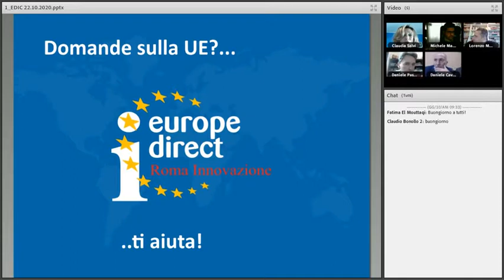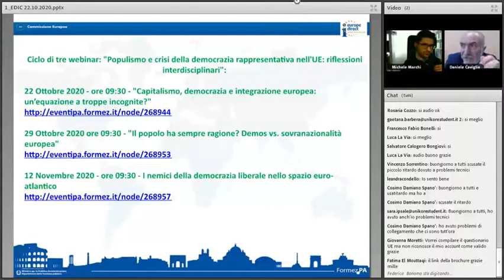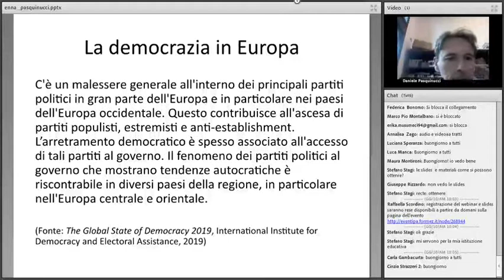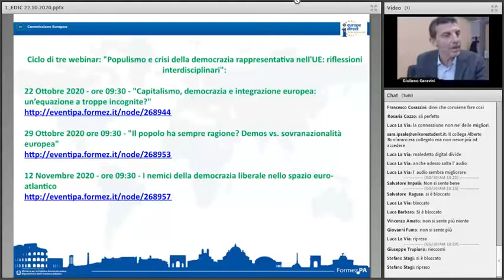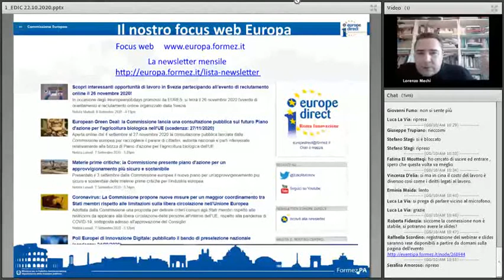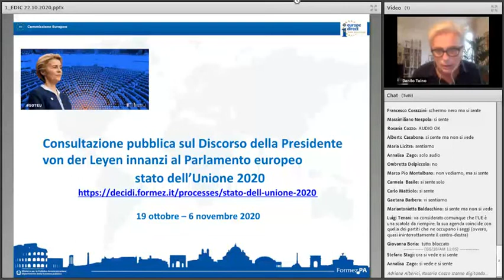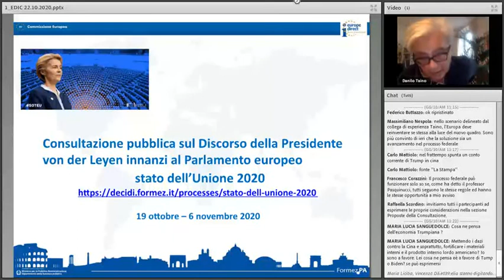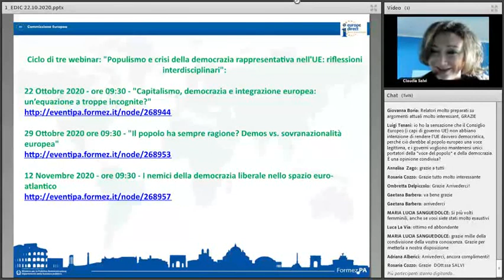Capitalismo, democrazia e integrazione europea: un’equazione a troppe incognite?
Ciclo: "Populismo e crisi della democrazia rappresentativa nell'UE: riflessioni interdisciplinari"
L’integrazione europea è stata a lungo associata ai processi di consolidamento della democrazia dei suoi Stati membri e, in molti casi, alla implementazione dello stato di diritto nei paesi candidati; questa capacità “condizionante” oggi appare assai meno incisiva. D’altro canto, l’Unione europea è vista da molti suoi oppositori come un attore che favorisce il “capitalismo globalizzato”. Nell’attuale contesto connotato dalla crisi della democrazia liberale e da un capitalismo senza freni, considerato fonte di ingiustizie e ineguaglianze, quale ruolo può svolgere l’UE?

Il presente webinar mira a rispondere a questa domanda ed è il primo appuntamento del ciclo on-line " Populismo e crisi della democrazia rappresentativa nell'UE: riflessioni interdisciplinari", percorso promosso dalle Università di Enna Kore, di Bologna e di Siena, in collaborazione con la rappresentanza della Konrad-Adenauer-Stiftung in Italia, il Centro Europe Direct dell'Università di Siena e il  Centro Europe Direct Roma Innovazione, operativo presso il Formez PA.

I paesi dell'Unione europea non costituiscono un'eccezione nella attuale fase di crisi della democrazia rappresentativa. Un fenomeno che si è accompagnato allo spostamento dell’equilibrio a favore di un orientamento “responsivo” in cui prevale una visione della democrazia come volontà popolare contrapposta al cosiddetto establishment e alle élites tradizionali, siano esse politiche o tecniche, culturali o sociali. Indagare le cause di questo fenomeno e le sue conseguenze sul processo di integrazione europea costituisce l’obiettivo di questo ciclo di incontri.

Programma dell'evento:
09:30 Introduzione alla giornata

Claudia Salvi (EDIC - Roma Innovazione)

09:40 Saluti istituzionali

09:50 Interventi di:

Daniele Pasquinucci (Università di Siena)

Lorenzo Mechi (Università di Padova)

Danilo Taino (Corriere della Sera)

Giuliano Garavini (Università Roma Tre)

Modera: Daniele Caviglia (Università di Enna)

11.10 – 11.30 Domande e risposte